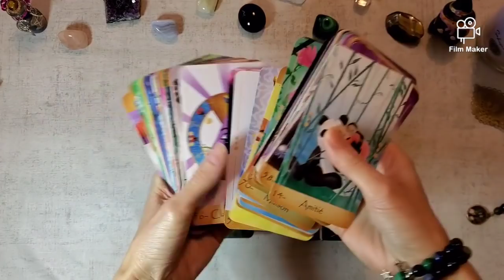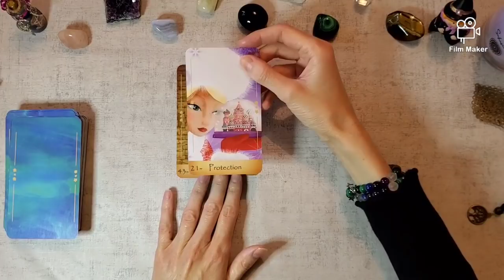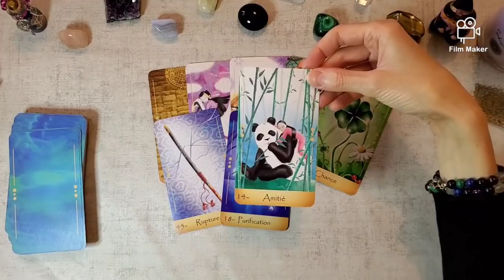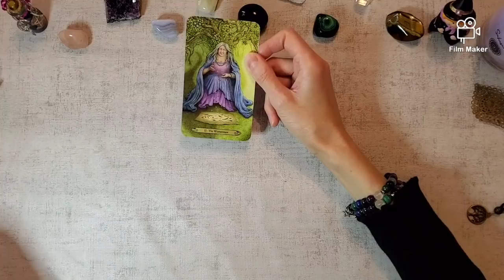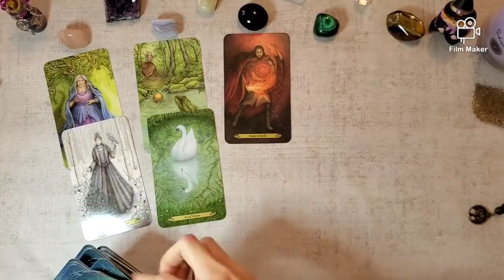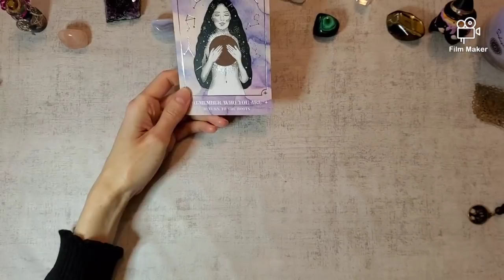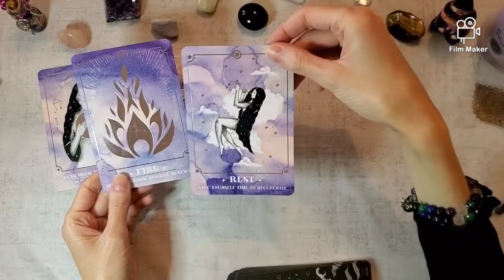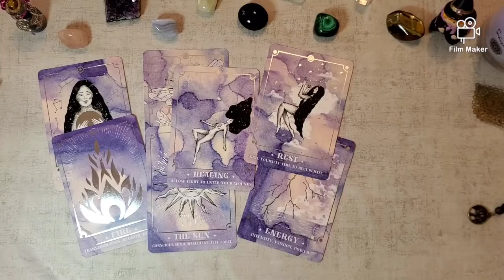EVOLUTION DE VOTRE SITUATION ACTUELLE (Amour, projets, spirituel) Tirage intemporel 3 CHOIX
Bonjour à tous, bienvenue sur ma chaine, je vous propose des guidances et des soins énergétiques

MINUTAGE:

CHOIX 1    Oracle du monde                                      02:36 min
CHOIX 2     Enchanted forest tarot                            17:39  min
CHOIX 3     Cosmic guidance oracle                        29:37  min